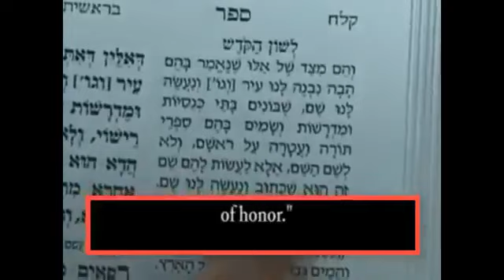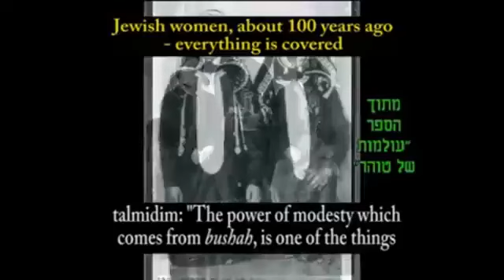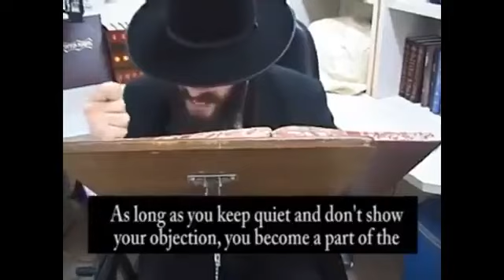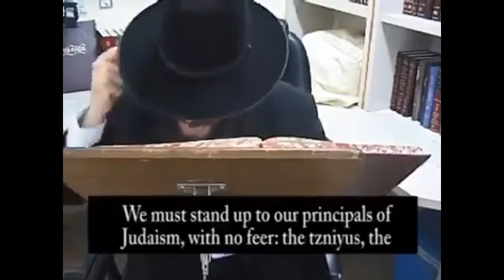Zohar on the Pre-Moshiach Eruv Rav - Problems Come From Within